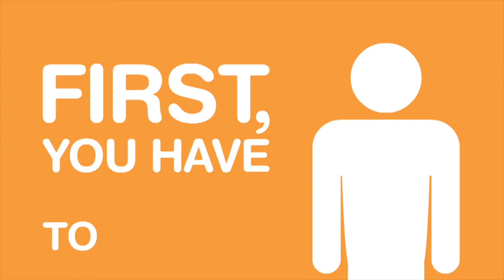Click Here First: Jason McGraw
This video features Jason McGraw and Steven Hacker. In it, they discuss the Click Here First campaign. In this video, you will learn how important and how easy it is to share your story about how face-to-face events have helped you and your business. By contributing your story, you will not only help the events industry by sharing the importance of face-to-face, but you will helping your business gain valuable positive media attention by sharing your story.